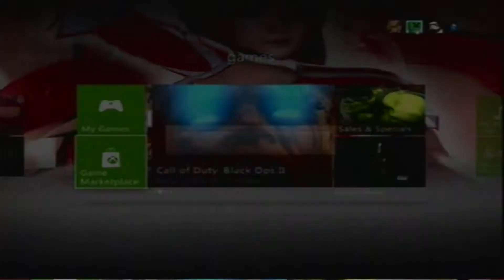Best night ever in Minecraft Ep 1 The destruction begins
Have you ever met a person an went "Man! I would love to destroy your world in Minecraft?" Well I have and let just say this all started as a harmless prank. and ended up very very VERY badly!

Ps. here is the intro music for who ever wants it. Also the song is not mine so give this guy all the credit